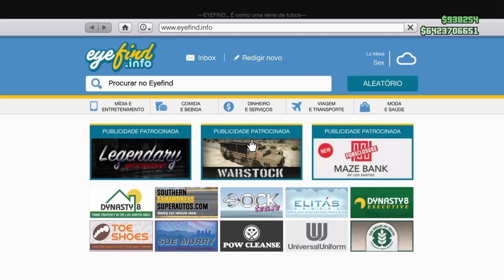Money Glitch GTA V *GANHE 1.380,000* (GTA 5 Money Glitch SOLO 1.42) GTA 5 Car Duplication Glitch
GTA V ONLINE MONEY GLITCH SOLO COMO GANHAR 70% DO VALOR DE SUPER CARRO  Overflod Autarch E qualquer carro super que vc tenha!!! Money Glitch 1.42: *FÁCIL* "MONEY GLITCH" após o patch 1.42 (GTA 5 1.42 Glitch de dinheiro ilimitado)
★★Crédito do Glitch: Parte Join em Amigo: TutoFacileFrance  / Parte Join em amigo V ASBLACK / Parte Salvar Garagem Comum HUNTERS CLAN / Parte espalnar na escada: DETONADOR

Temos no canal HUNTERS_CLAN, Vídeo GTA V Money Glitch de dinheiro ilimitado funcionando na atualização "1.42" para "PS4", "Xbox One" e "PC" Money Glitch Fácil! Vá na Busca do Canal HUNTERS CLAN  e digite o glitch que você deseja que certamente vai encontrar algum Money Glitch ou Glitch que vai ser bom para você. GTA 5 Money Glitch como Glitch de duplicação de carro para que você possa duplicar qualquer carro que desejar, Money Glitch Solo, Caprua Modded, Dinheiro e RP Infinito. Vários GTA 5 Money Glitch / GTA V Glitch Duplication de carro irá fazer com que você ganhe muito dinheiro se você duplicar o Elegy Retro Personalizado, que é o melhor carro para isso, porque vale em torno de 1 milhão de Dólares para você ganhar dinheiro fácil no Gta 5 Online 1.42, por isso recomendo usar o carro Elegy Retro Personalizado Lowrider para este GTA 5 Duplicação Glitch 1.42! Temos aqui no Canal HUNTERS CLAN Money Glitch Solo e Glitch Dinheiro Infinito que Você precisa de um amigo para alguns Money Glitch GTA 5 Online. Divirta-se com este vídeo do GTA 5 Money Glitch 1.41!/ 1.42
This is definitely the Best GTA 5 Online "Money Glitch" for Patch 1.42 at the moment. Make sure to do this GTA 5 Online *SOLO* Money Glitch After Patch & 1.42 to get Money on GTA Online. This Money Glitch Is The Best, Fastest & Easiest Money Glitch at the moment so make sure to take advantage of this + 1.42 Solo Unlimited Money Glitch before it get's patched. This Solo Unlimited Money Glitch works for the Old Gen & Next Gen Consoles ("PS3, PS4, Xbox One & Xbox 360") Money Fast & Easy, Enjoy!!! GTA 5 EASY

★ RP E DINHEIRO GTA V 1.42 PS4, SERVIÇO “ILHA DE LOST
★ Money Glitch Solo Qualquer Carro de Graça, Money Glitch Dinheiro Infinito para PS3 E XBOX 360: GLITCH QUALQUER CARRO DE GRAÇA PS3/XBOX 360

★Músicas das intros:
1° Starset - It Has Begun
1° Arman Cekin - Sever The Ties (ft. Esther Sparkes)
2° Veorra Strangers